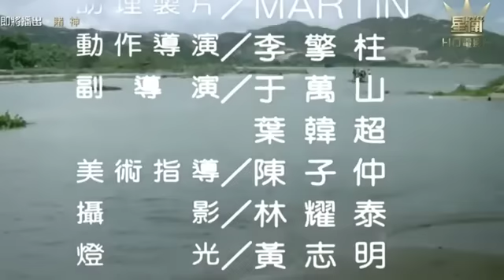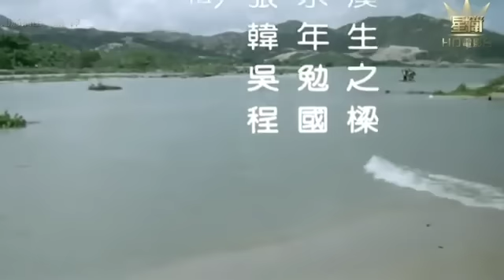Mr Vampire vs Mr Vampire..Lam Ching ying